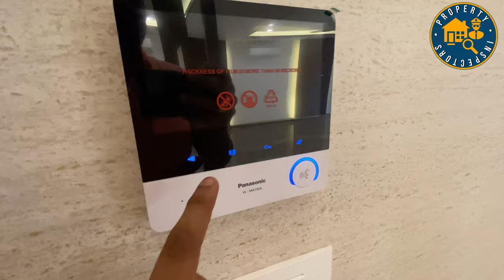(No Brokerage)402 Sq. Yards 4BHK Luxury Builder Floor in DLF Phase 2, Gurgaon ( Property Inspectors)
402 Sq. Yards 4BHK+Servant Luxury Builder Floor
Plot Size- 402Sq. Yards
Floors Available- UG 1st 2nd
Property Inspectors
Nearby- DELHI PUBLIC SCHOOL, CYBER HUB, DLF-2 METRO STATION